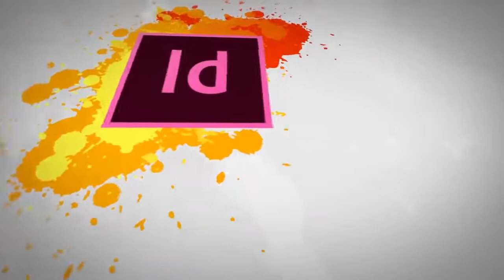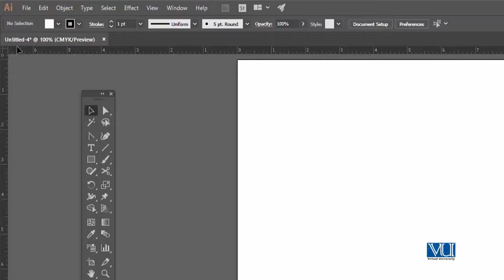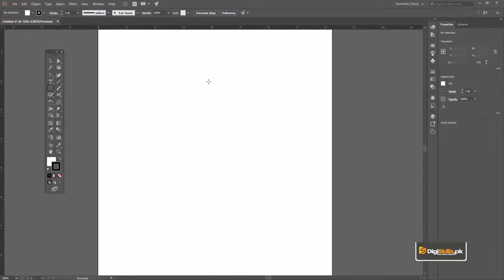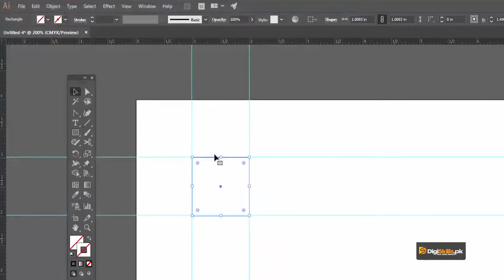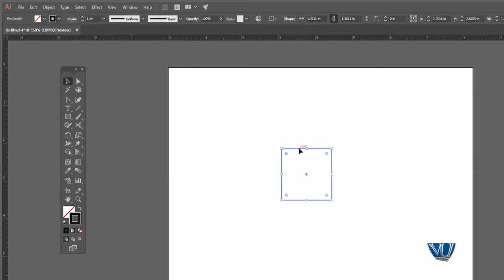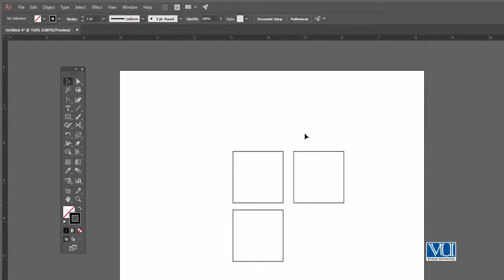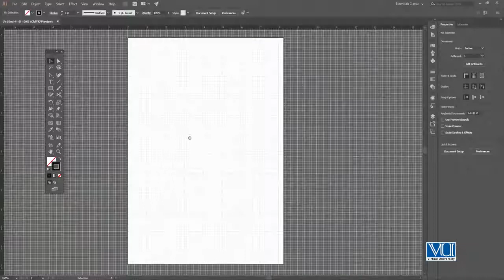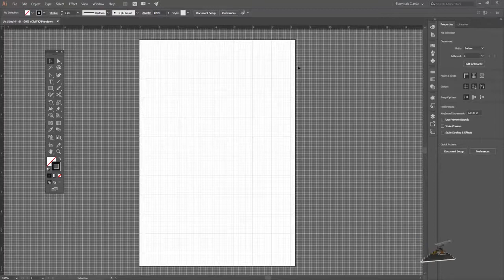Graphic Design - Software Adobe Illustrator - Ruler, Grid and Smart Guide - Digiskills - Digi Skill